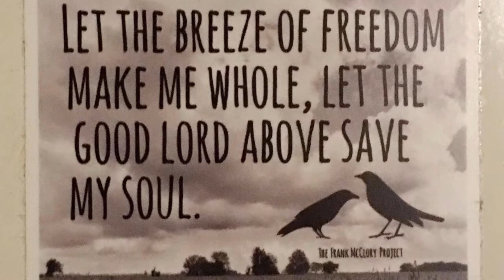Kate Campbell -- A Cotton Field Away (Live from the Shack Up Inn) (AUDIO)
Kate Campbell performs her song "A Cotton Field Away" live at the Shack Up Inn in Clarksdale, MS. The song originally appeared on Kate's 1995 debut album, Songs from the Levee.

Interviewer: Hunter Kelly